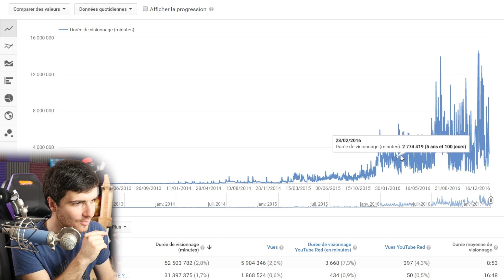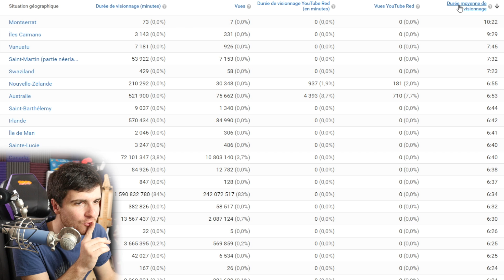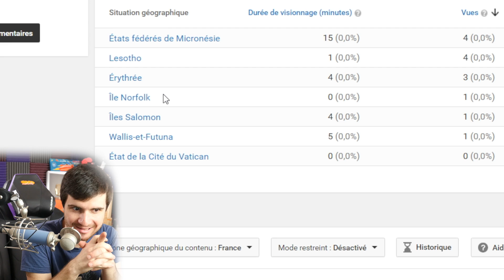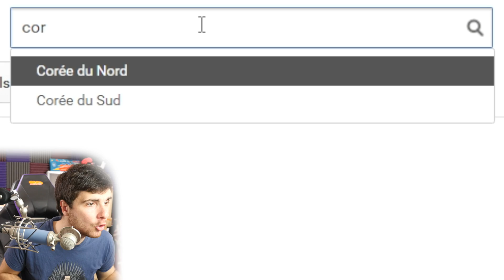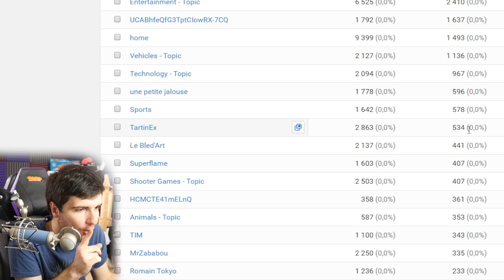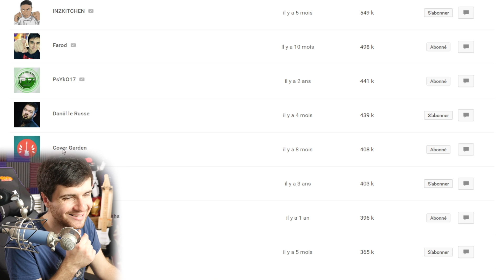QUELS YOUTUBERS REGARDENT MA CHAINE ?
Mes vidéos sont montées avec passion par Yann ou Chris, merci les gars ! :)